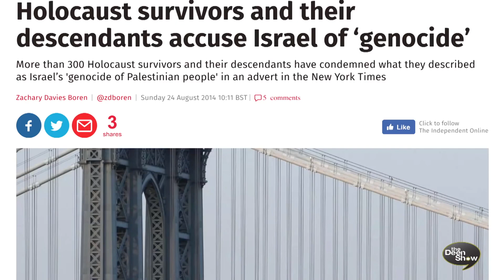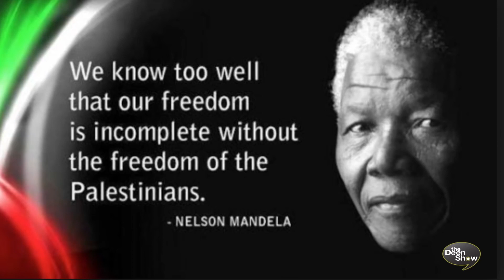Belal Muhammad describes what Israeli troops are doing to Palestinians in Palestine (Al-Aqsa Mosque)